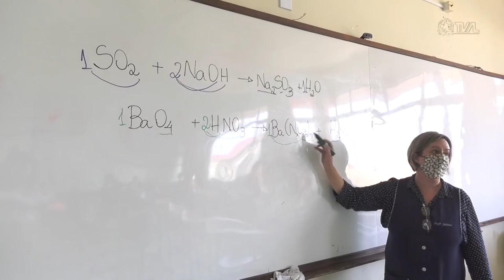É Noticia - ICMS Educacional vira lei em SC - 25/08/22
O projeto de lei que trata do ICMS Educacional em Santa Catarina foi sancionado pelo Executivo estadual. O objetivo é aperfeiçoar a forma de repasse dos recursos do ICMS aos municípios.